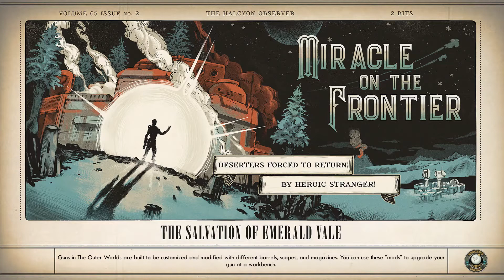The Outer Worlds Let's Play - Charismatic Nerd #11 (Will Work For Money)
Special thanks to Vizix for the outro!